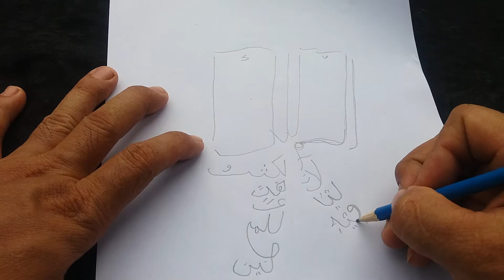KALIGRAFI Surah Al BAQARAH.KAS TV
kaligrafi ter baru.kaligrafi surah al baqarah.melukis kaligrafi.KAS TV